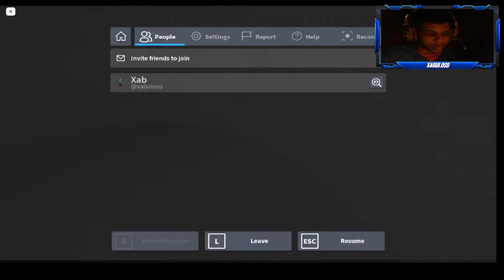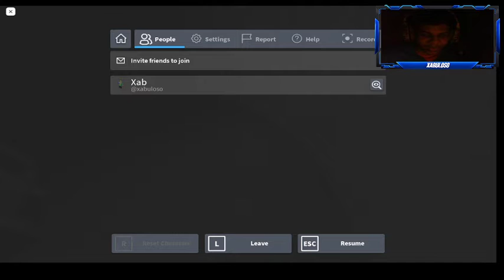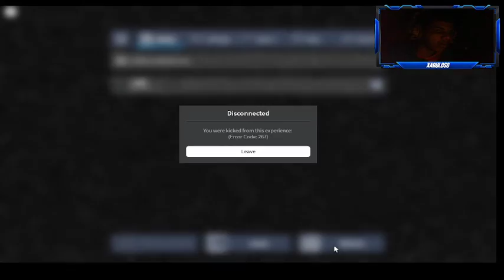Jogando esse tal de The Haunted Staircase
ta no titulo mais né é mais rapido clicando no link

Me dê sugestões de games de terror ou qualquer outro genêro !!!